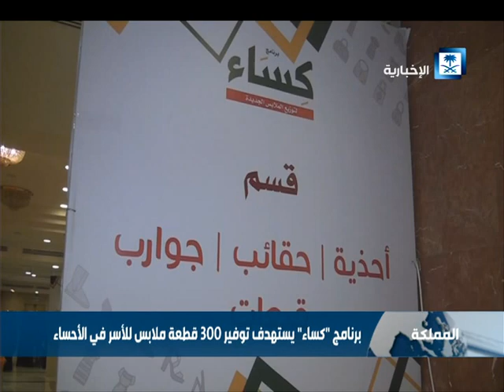جمعية البر تطلق برنامج "كساء" بتكلفة تتجاوز 10 ملايين ريال في الأحساء